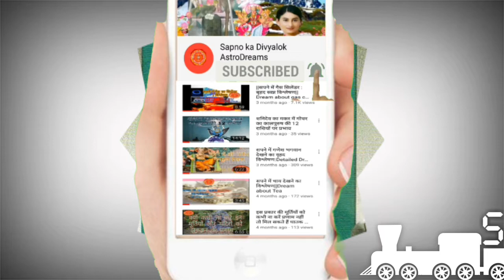सपने में लिफ्ट देखना|Sapne mein lift dekhna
सपने में लिफ्ट में चढ़ना ,सपने में लिफ्ट से उतरना ,सपने में लिफ्ट के बटन दबाना ,सपने में लिफ्ट खराब होना इत्यादि  स्वपन विश्लेषण को जानिए इस वीडियो के द्वारा